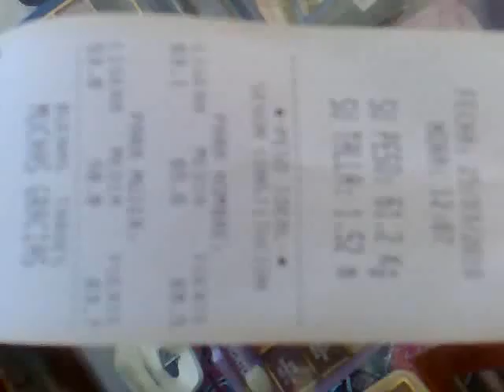ML 46496515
Video Migrado